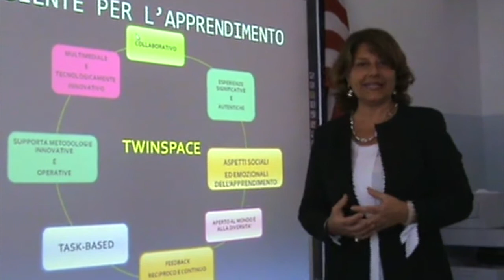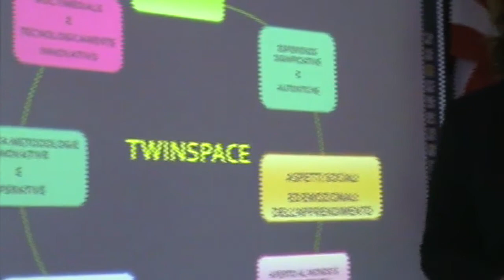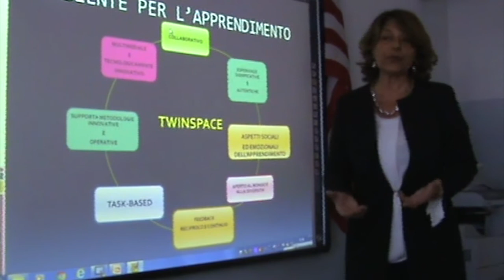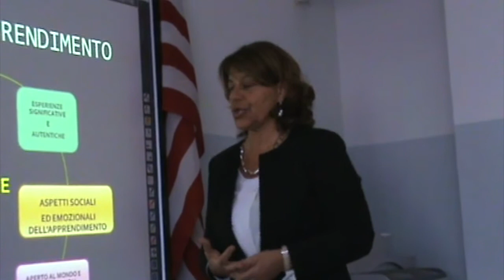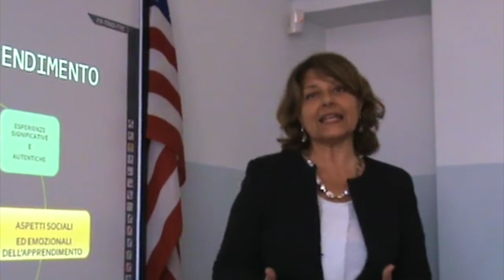Serrato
Video message of Headmaster Chiara Stella Serrato,  30° C.D. Parini di Napoli, on the importance of eTwinning for developing students' life skills. This video will be used during one of the workshops (titled "Threasure your eTwinning school team!") of the eTwinning Thematic Conference, "Empowering eTwinning Schools: Leading, Learning, Sharing" - Rome 14-16 May 2018